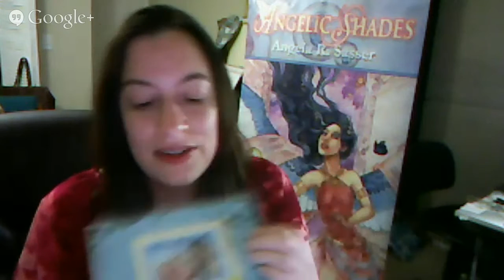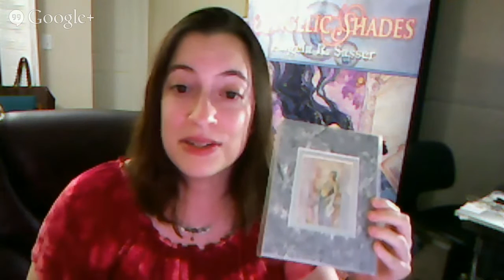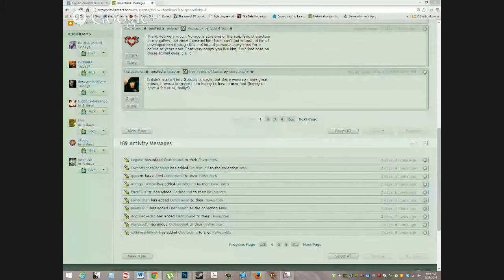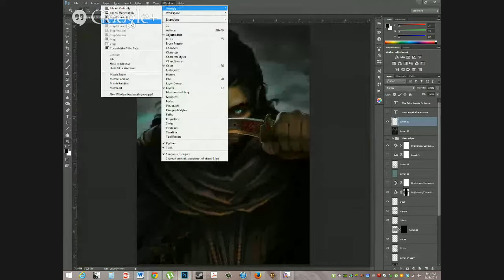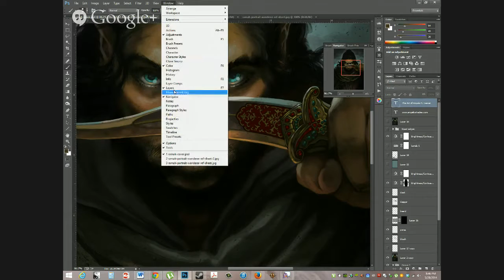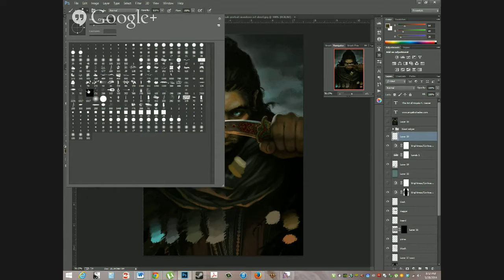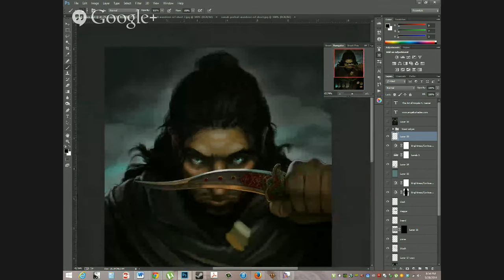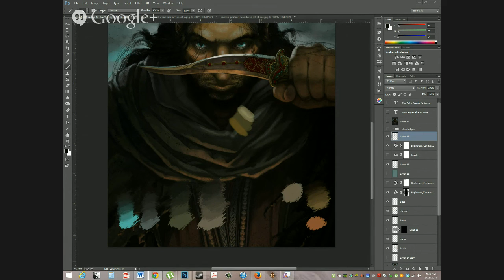2nd May Giveaway/Q&A - Photoshop Tips, Digital Painting Workspace, and Cintiq Advice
In which the artist talks about workspace setups, favorite Photoshop tips and shortcuts, and favorite brush sets.